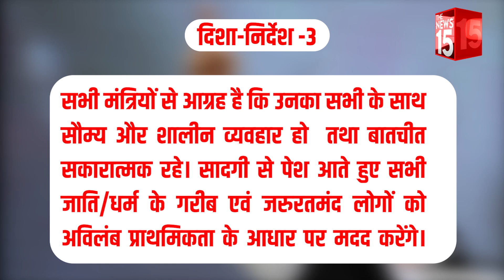RJD कोटे के मंत्रियों के लिए Guidelines जारी, तेजस्वी ने बढ़ाई सख्ती | The News15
बिहार में महागठबंधन की सरकार आने के बाद आरजेडी कोटे के मंत्रियों को परेशान करने का बीजेपी कोई मौका नहीं छोड़ रही है। वहीं, अब मंत्रियों की फ़ज़ीहत के बाद तेजस्वी यादव ने बड़ा फैसला लिया है। उन्होंने पार्टी के सभी मंत्रियों के लिए नया कोड ऑफ़ कंडक्ट जारी किया है। उन्होंने विधायकों से आग्रह किया है कि इन गाइडलाइन्स का सख्ती से पालन किया जाए।

After the coming of the Grand Alliance government in Bihar, BJP is leaving no chance to harass the RJD quota ministers. At the same time, after the trouble of the ministers, Tejashwi Yadav has taken a big decision. He has issued a new code of conduct for all the party ministers. He has urged the MLAs to strictly follow these guidelines.